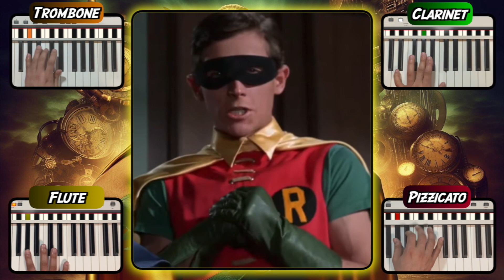The King of Robin Catchphrase Compilations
A collection of Robin's most famous catchphrases rhymed to music.